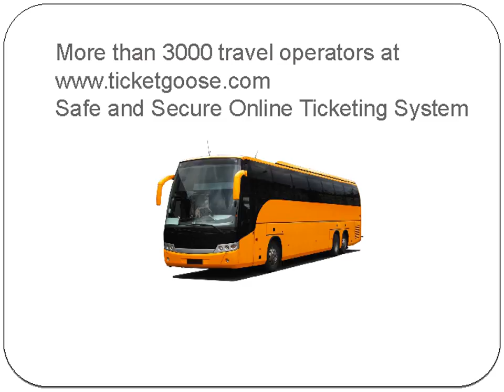Bus Ticket Booking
Bus ticket booking is very easy in ticket goose find the bus, select the seat and pay online, if you want to low fares choose different operators.